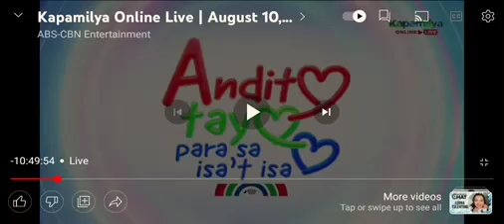SING-LEBRITY ENTERTAINMENT DANCE PA MORE #6